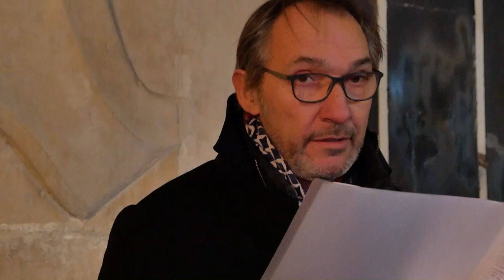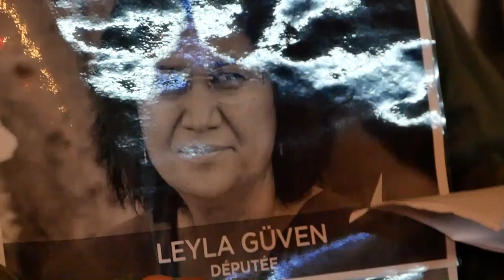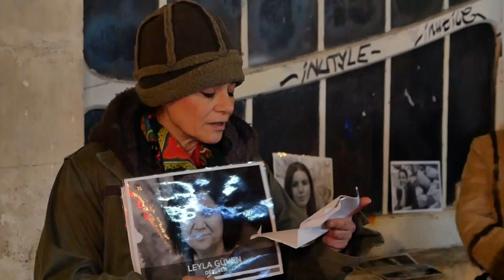Pleine lune à Angers avec Zehra Doğan & les prisonnières politiques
Le 20 janvier 2019, sous la pleine lune à Angers, solidaires avec Zehra Doğan, journaliste, artiste, auteure kurde, emprisonnée en Turquie.

A lire :
Appel à la solidarité, avec un magnifique texte de Zehra :

Un grand merci à Louis Mathieu pour sa caméra et montage, et à touTEs les amiEs pour leur présence, à Denis Péan, Coline Linder et Mireille pour leur soutien musical...